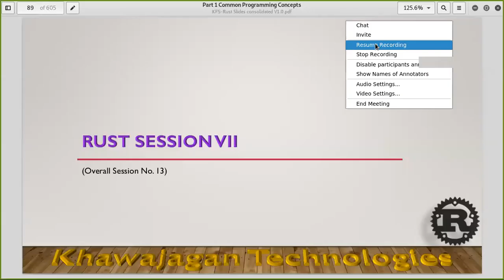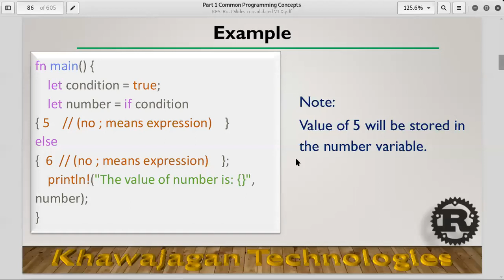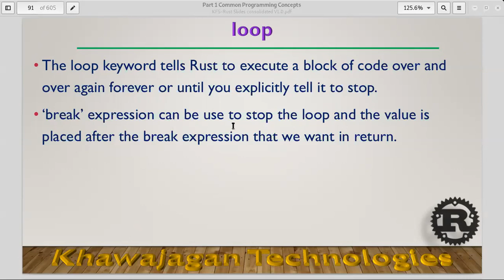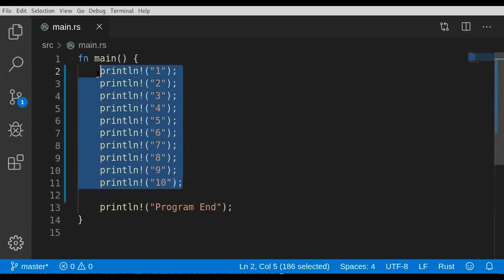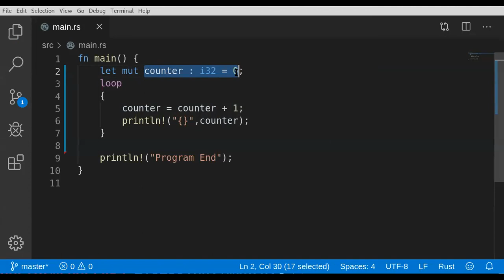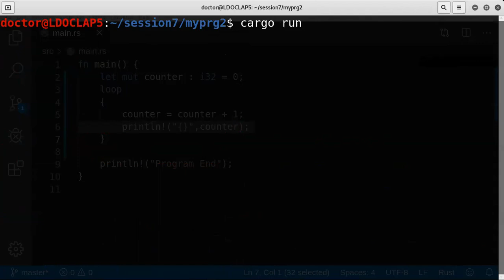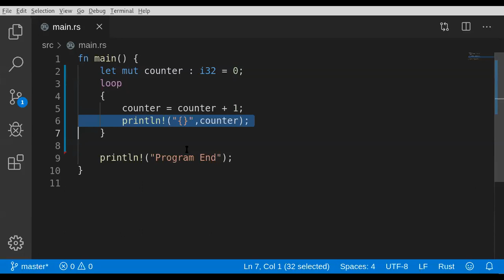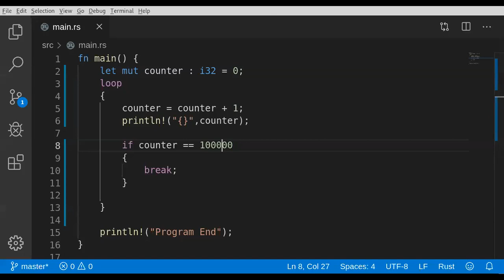Introduction To Rust - Lecture 07 Part 01 - Loop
Loop
Lecture 07